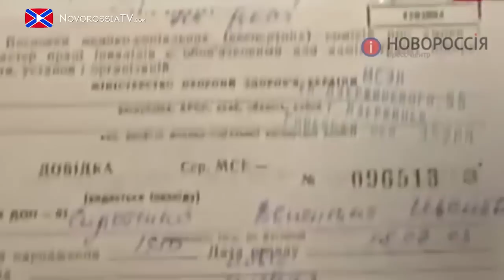19.12.2014 Лента Новостей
Все чаще по ночам температура воздуха опускается ниже нулевой отметки. Река "Кальмиус" уже покрылась тонким льдом, но лед еще слишком тонкий, чтобы выдержать вес человека. 16 декабря сотрудники МЧС ДНР провели патрулирование мест массового выхода людей на лед.

Министр труда и социальной политики ЛНР Светлана Малахова рассказала, что на сегодняшний день более 500 тысяч жителей нуждаются в социальной помощи.

2 декабря 2014 года был издан указ о создании Почты Донбасса. Уже сегодня все посылки и заказная корреспонденция, хранившиеся долгое время на складах “Укрпочты”, вывезены и переданы представителям украинского почтового ведомства для дальнейшей отправки по указанным адресам.